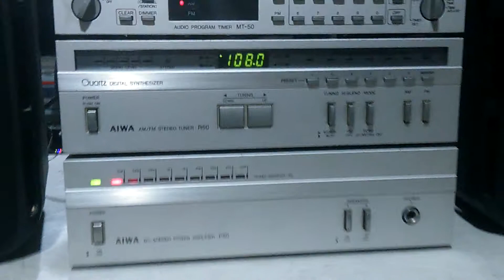equipo de audio AIWA A-50